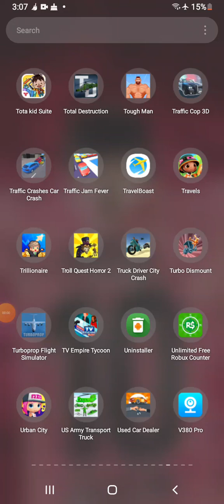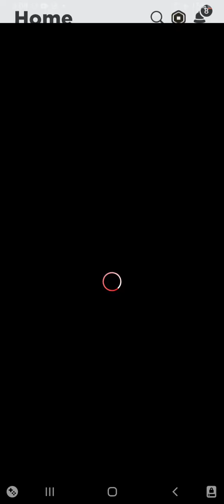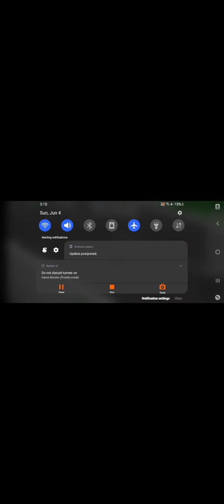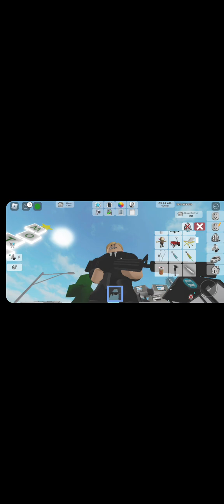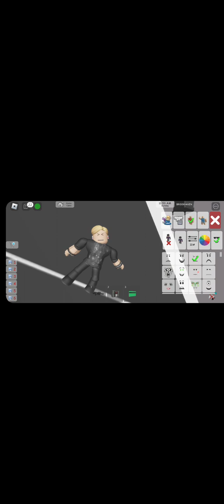GUYS RECQUEST NEXT